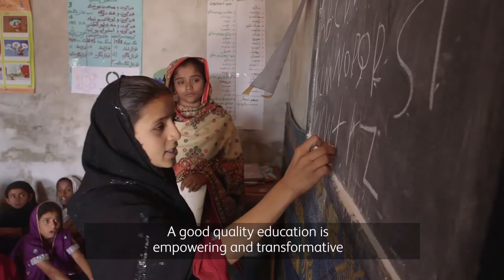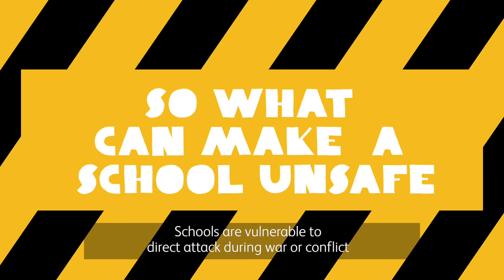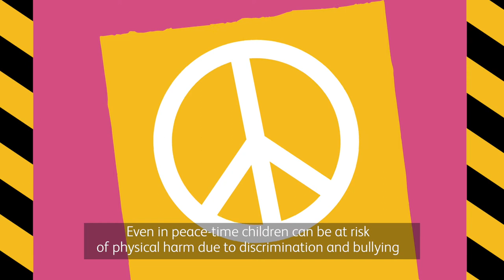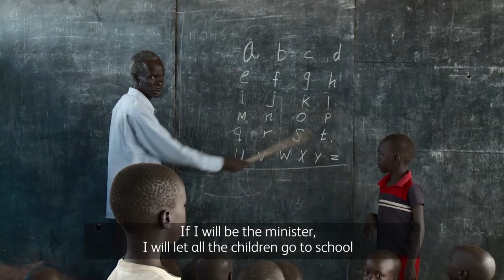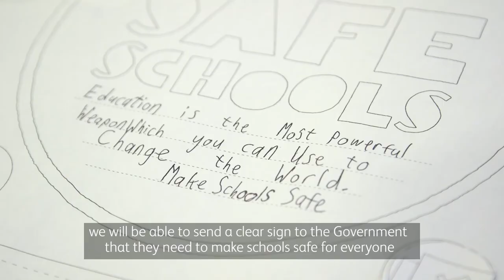2018 Primary School Film - Make Schools Safe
**This film covers topics that some viewers may find upsetting. Please pre-watch before showing in the classroom.**

Schools should be safe havens. But unfortunately for millions of children around the world school is a place of violence and danger – signal your support for making schools safe by joining the 2018 Send My Friend campaign today.

This film is designed for use in a primary school class as part of the Send My Friend campaign - go to download your full Teacher's Pack for free (containing activity sheets, case studies, ideas & more).